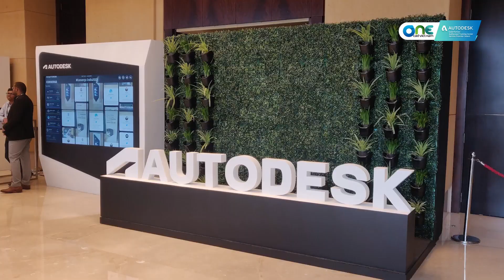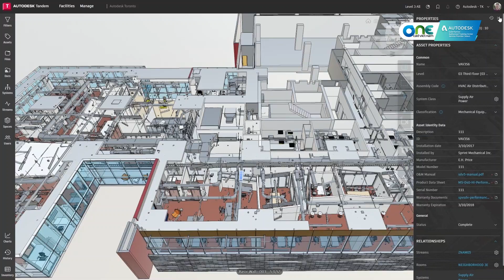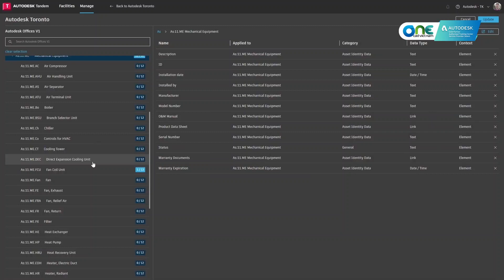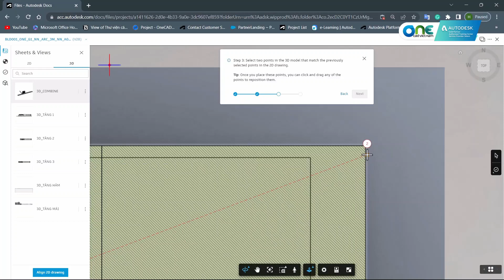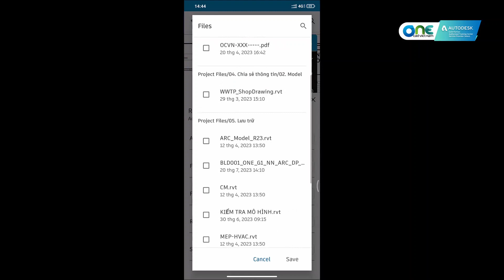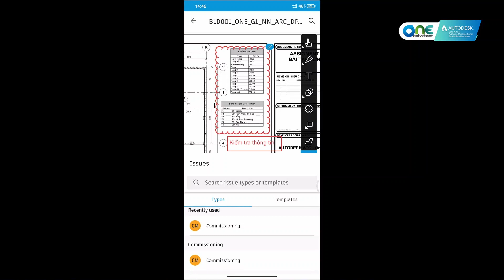Nền tảng ACC bổ sung tính năng cho tạo Markups và Issues trên tập tin PDF - OneCAD NEWS #96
AUTODESK CONVERGE là một sự kiện dành cho các nhà lãnh đạo doanh nghiệp, chuyên gia trong ngành và những người có ảnh hưởng từ các ngành Kiến trúc, Kỹ thuật & Xây dựng, Thiết kế & Sản xuất và Truyền thông & Giải trí để tìm hiểu về các xu hướng và công nghệ mới nhất đang định hình các Ngành tương ứng của họ. Đây là sự kiện mang đến cơ hội kết nối, truyền cảm hứng và tìm hiểu về những đổi mới sẽ giúp thiết kế, hiện thực hóa và xây dựng lại một thế giới tốt đẹp hơn.
Link đăng ký tham dự [Autodesk Tandem August 2023 webinar]